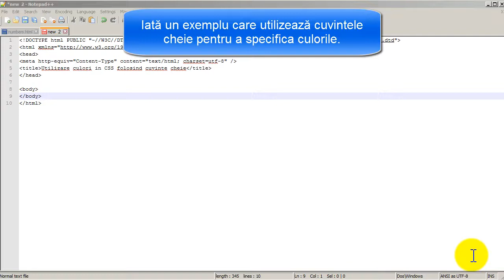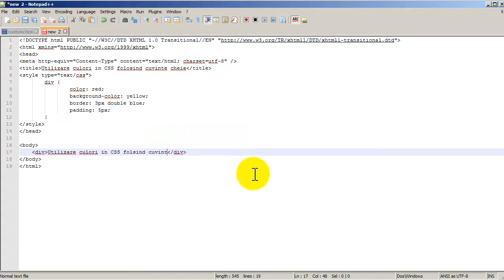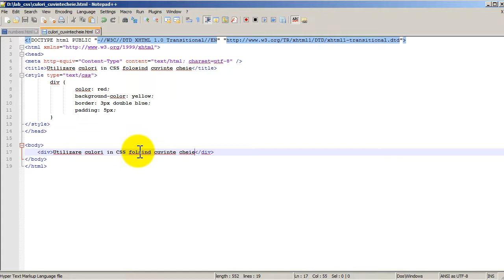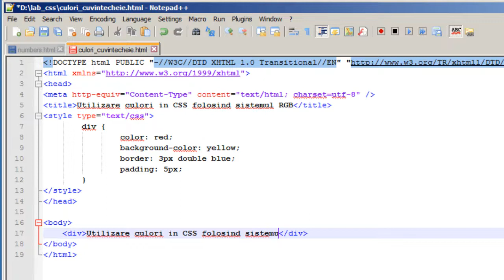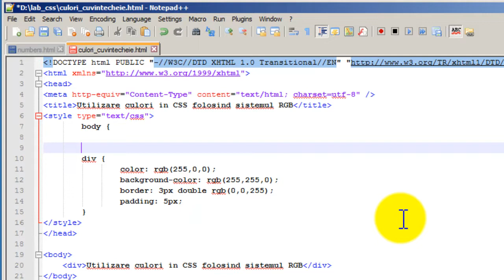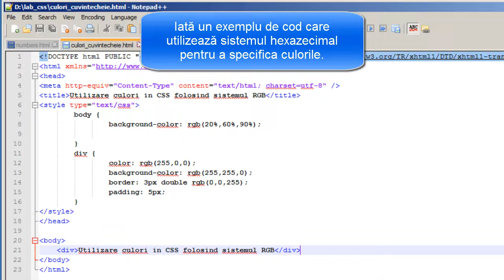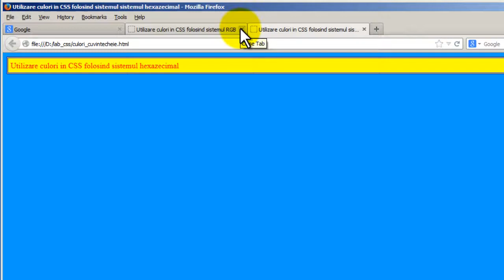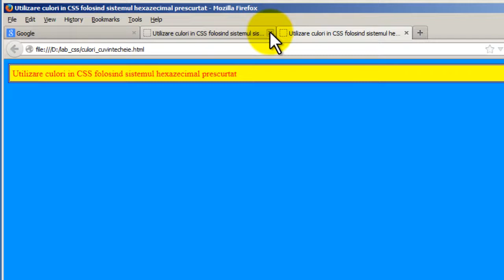Tutorial, curs video CSS - Utilizarea culorilor